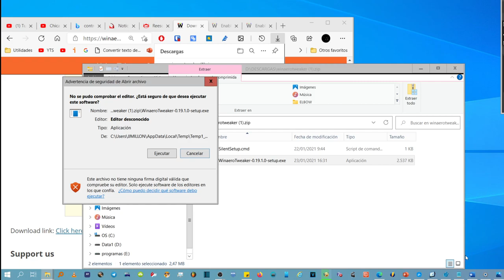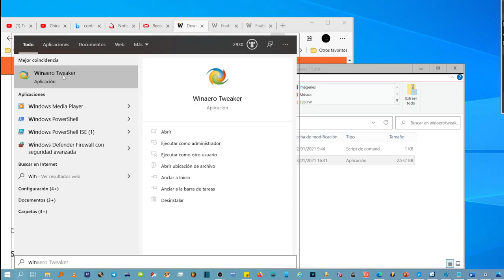Poner el control de volumen clásico en Windows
Hola. Si Quieres tener el antiguo control de volumen.  Que me parece más practico que el nuevo, Quédate que vamos a ver como se hace. Hoy vamos a ver cómo hacerlo desde un programa gratuito, liviano y muy fácil de usar. Tengo otro vídeo que en el que enseño a hacerlo sin instalar nada, solo con el editor de registro.

. Descargamos el programa desde este enlace.
Luego clic sobre winaerotweaker para instalar.  Lo dicho, ejecutar, siguiente, siguiente siguiente.

Yo ya lo tengo y no lo vuelvo a instalar porque es muy sencillo, todo siguiente siguiente siguiente. Una vez instalado, lo podéis abrir.
Os situáis en el cuadro de búsqueda para escribir volumen.
 Con las primeras tres o cuatro letras es suficiente.
Clic de ratón dos veces donde yo lo hago. fijaros bien.
Marcamos la casilla.

Verificamos que tengamos ya por fin el viejuno pero práctico control de volumen.